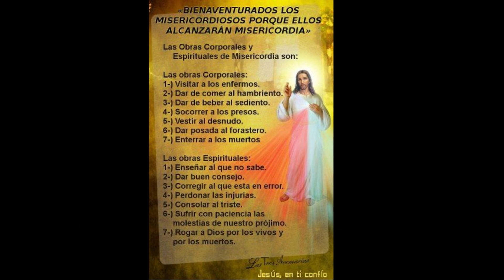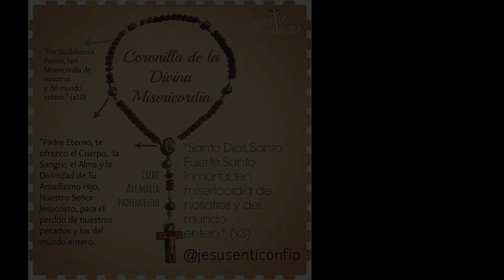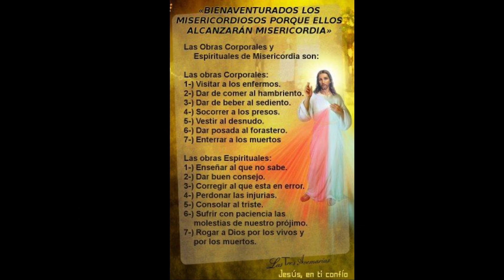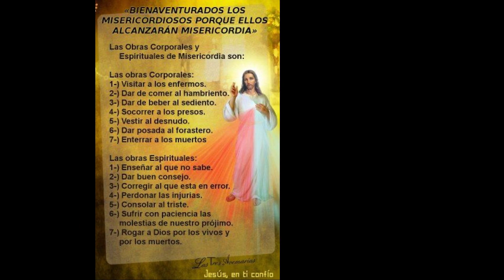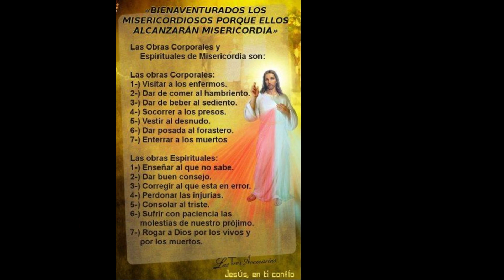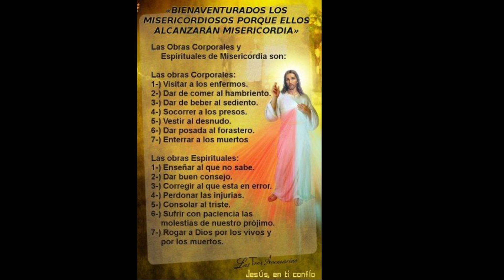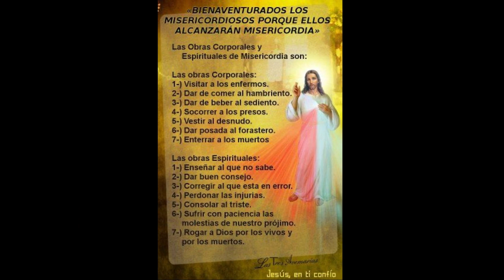Coronilla de la Divina Misericordia - El Señor Es Mi Defensa - Oración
Divina Misericordia - El Señor Es Mi Defensa - Rosario Católico- Oración Católica ❤️

 Al comienzo:
  Padre nuestro
 Avemaría
 El Credo